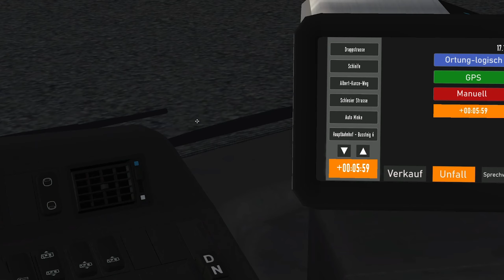OMSI 2 [S03 | E02] Haltestelle in der Sackgasse 2/2 | Bad Hügelsdorf 2020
Momsi Zockt heute:  OMSI 2

Karte: Bad Hügelsdorf 2020
Bus: MAN A21

Ihr bezahlt dadurch nicht mehr. Unterstützt aber diesen Kanal.